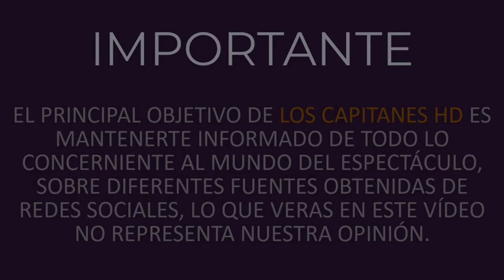Pablo Montero presume el tierno regalo que recibió de una de sus hijas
Como todo padre orgulloso de sus hijos, el cantante Pablo Montero suele compartir con sus seguidores cada uno de los logros de sus retoños y los felices momentos que pasa con cada uno de ellos.

Y es que la pequeña le obsequió a su padre una tarjeta echa por ella misma con la que le demostraba lo mucho que lo ama.